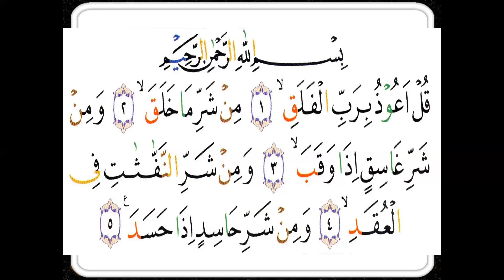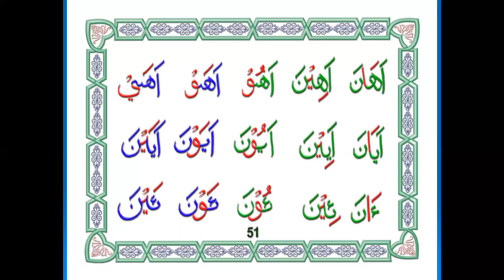KELAS PRAVIT - NGAJI ONLINE - AL- Falaq & Diktat A2 Hal 31-tamat -Ibu Yani Taiwan